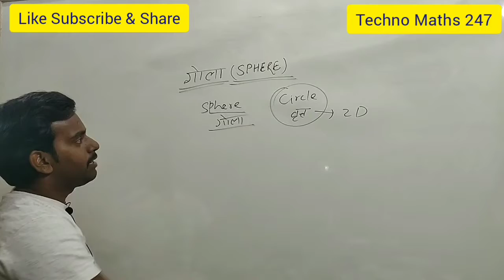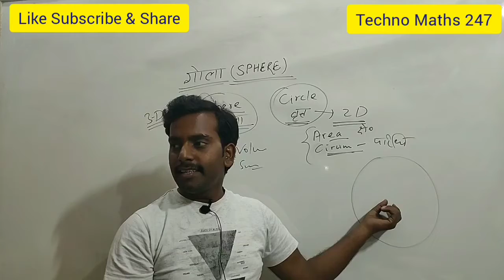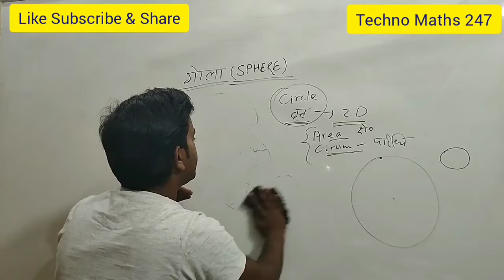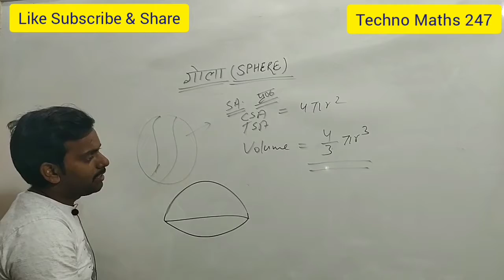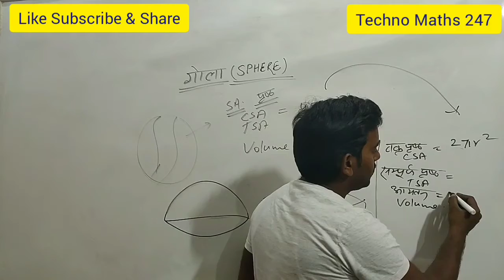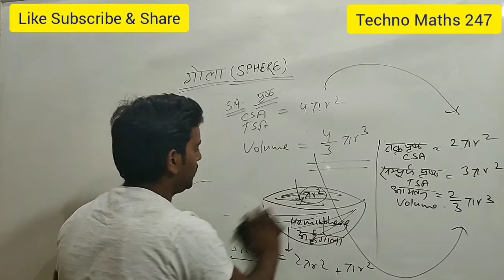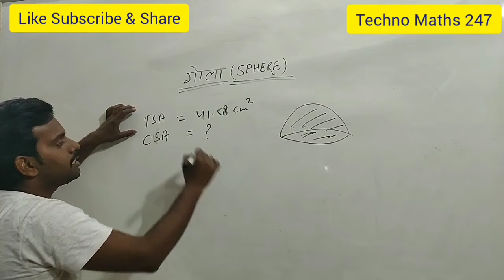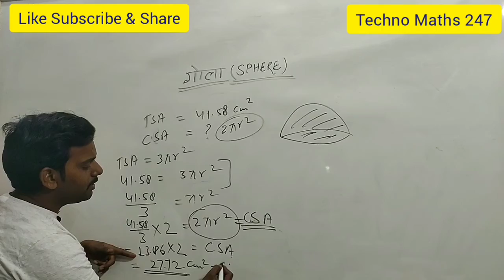CHS Maths #23 Sphere ( गोला )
hii everyone
This is Abhay Kumar from Techno Maths 247
This video is related to very most Important Questions of Angles. two main types of Angles( Complementary and Supplementary angles ) have been introduced in this video with Basic concept and important questions..
these questions may be important for other exams like SSC, UPP, TET, LEKHPAL, VDO Railway etc..

Friends I have tried my best to provide most important questions with Concepts and Solutions.